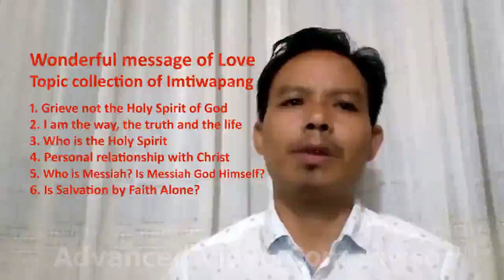[Official Video] Wonderful words of Love (Topic collection)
Wonderful message of Love a topic collection of Imtiwapang Jamir.
Language or Subtitle in 100 + world languages.

Some of the search terms for this video are:
hymn - wonderful words of love hymn.
lyrics - wonderful words of love lyrics.
beautiful - beautiful words about love.
nice - nice words about love.
beatles - wonderful words of love beatles.
buddy holly - wonderful words of love buddy holly.
chords - wonderful words of love chords.
cass Elliot - wonderful words of love cass Elliot.
cover - wonderful words of love cover.
choir - wonderful words of love choir.
connie francis - wonderful words of love connie francis.
donation - wonderful words of love donation/ wonderful words of love donation form/ wonderful words of love donation guidelines.
donna summer - wonderful words of love donna summer.
donna lewis - wonderful words of love donna lewis.
dolly parton - wonderful words of love by dolly parton.
gaithers - wonderful words of love by the gaithers.
mama cass - wonderful words of love by mama cass.
depeche mode - wonderful words of love depeche mode.
Imtiwapang - wonderful words of love Imtiwapang.

The collected topics are:
Grieve not the Holy Spirit of God
Personal relationship with Christ.
Who is Messiah? Is Messiah God Himself?
Is salvation by faith alone?